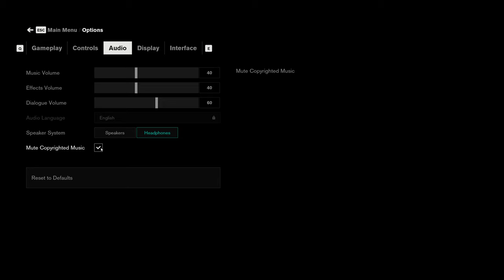Blind Let's Play Control Episode 20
With Chimkin!!!
Control is an action-adventure video game developed by Remedy Entertainment and published by 505 Games. Control was released on 27 August 2019 for Microsoft Windows, PlayStation 4, and Xbox One. It will be released for PlayStation 5 and Xbox Series X. The game revolves around the Federal Bureau of Control (FBC), a secret U.S. government agency tasked with containing and studying phenomena that violate the laws of reality. As Jesse Faden (voiced by Courtney Hope), the Bureau's new Director, the player explores the Oldest House – the FBC's paranormal headquarters – and utilize powerful abilities in order to defeat a deadly enemy known as the Hiss, which has invaded and corrupted reality. The player gains abilities by finding Objects of Power, mundane objects like a rotary phone or a floppy disc imbued with energies from another dimension, that have been at the center of major paranormal events and since recovered by the FBC.

Upon release, Control was met with positive reviews from critics, with several gaming publications naming it among their top games of 2019. The game was nominated for numerous video game awards, winning several related to the game's art and design. Control was followed by a downloadable expansion, The Foundation, which was released on March 26, 2020. A second expansion, AWE, that will tie Control to Remedy's previous game Alan Wake is scheduled for release in mid-2020.